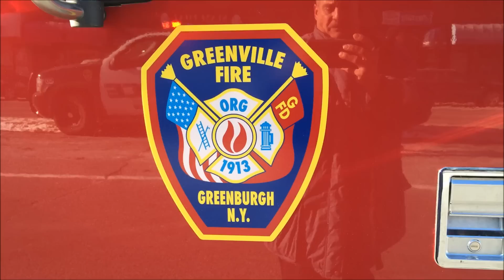WALK AROUND OF GREENVILLE FIRE DEPARTMENT SQUAD 15 WHILE AT A 10-75 FIRE IN GREENBURGH, NY.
HERE YOU WILL SEE MY WALK AROUND OF GREENVILLE FIRE DEPARTMENT SQUAD 15 WHILE AT A 10-75 FIRE IN GREENBURGH, NEW YORK.